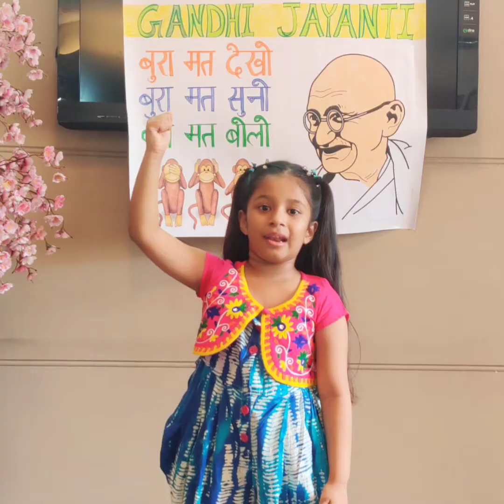Gandhiji ke teen bandar || Gandhi Jayanti Speech & kids Rhyme with Actions Lyrics|| Na Sun Bura Song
If you didn't HEAR it with your own ears,
Or SEE it with your own eyes...
Don't INVENT it with your Small Mind
& SHARE it with your Big Mouth !!!

Enjoy watching the little munchkins portray the Relevance of GANDHIJI'S 3 MONKEYS 🙈🙉🙊 in today's times..

Teacher's Day Action Song with Lyrics for Kids- During Covid Pandemic Time || Thank you song Teacher

O my teacher, I love you so much || Teachers Day Song for kids with actions & lyrics

About Our Channel::

This channel features my 2 lovely daughters who love singing & dancing and acting. This channel is all about kids videos : Educational videos, Cute & Entertaining videos and Inspirational videos with lots of fun & learning, singing & dancing by two sisters..

Make your child learn in a fun way. Kids learn fast when they see other kids.

Indian youtuber kids
My Superstar Daughters